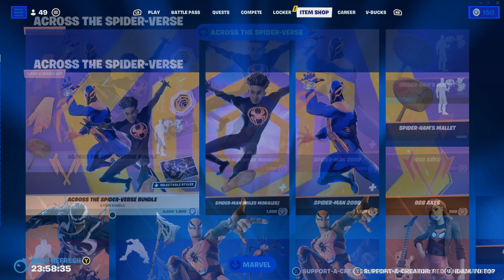Fortnite: Chapter 4 - Season 3 Highlights | Clips That Lead Us Into An Eclipse!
People In This Clip Video⤵️
1. StunningMoney24 - (@StunningMoney24)
2. DualityFaded -  (@dualityfaded996)
3. Loveheart1027 - (@lovethewerewolf6302)
4. SoulOfCelestial -  (@soulcelestial7143)
5. Vanity4K - (@matthew28930)
6. SmittenKitty588 (@loribateman6626)

Music in this Clip Video⤵️
The Intro: (0:00)
Use My SAC: (0:11)
Katy Perry - Teenage Dream (Nothing No One Remix) [No Copyright]: (0:24)
Juice Wrld - Robbery (CADU! Remix) [No Copyright]: (3:51)
Sonic 2 Special Stage Dance Remix: (7:49)
Sonic 2 Emerald Hill Dance Remix: (9:59)
Fortnite - Bring It Around Emote Remix: (12:52)
Crash Team Racing Nitro-Fueled OST - Mystery Caves (Legacy): (14:42)
Fortnite - Brace For Chaos Lobby Music (S24 FNCS): (17:20)
KineMaster - Hey What: (21:06)
Fortnite - Pump Up The Jam Trap Remix: (22:39)
Austin Roberts - Tell Me Tell Me (Scooby-Doo Where Are You): (24:11)
Fall Out Boy - Centuries (Oddcube & B3LLA Remix) (No Copyright Music): (26:19)
Crash Bandicoot 2 OST - The Eel Deal, Sewer Or Later, Hangin' Out: (29:35)
FORTNITE Theme Song (Justin Caruso Trap Remix): (My Outro): (33:19)